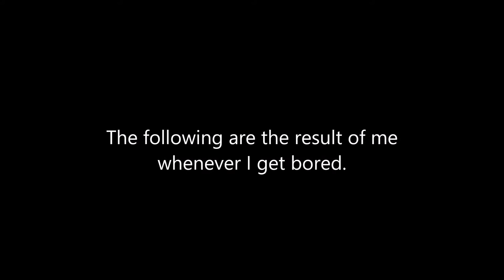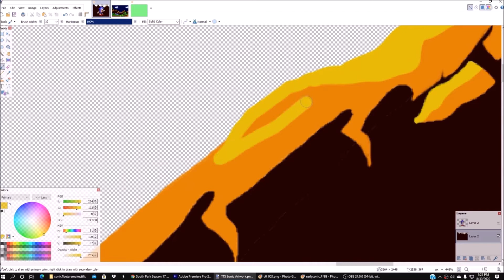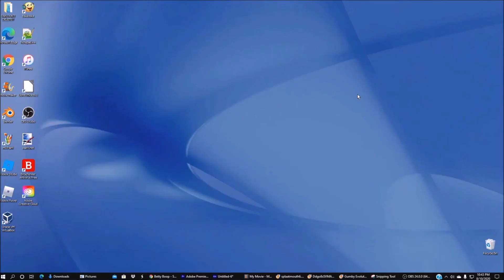Boredom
The last day of being school-free. So here are some moments where I bore myself.